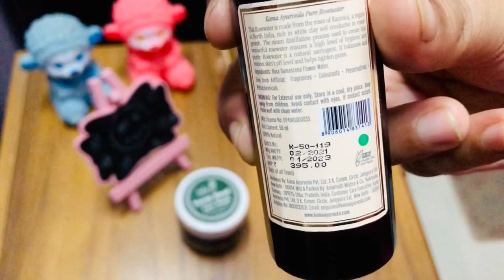fit tuber suggested face wash#Rustic art#full review#kama Ayurveda best rose water for everyday use